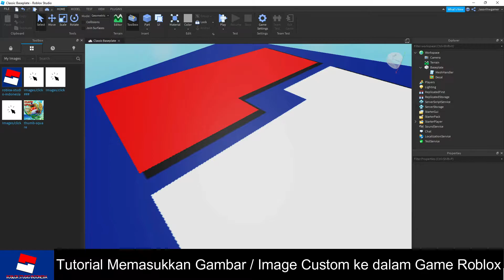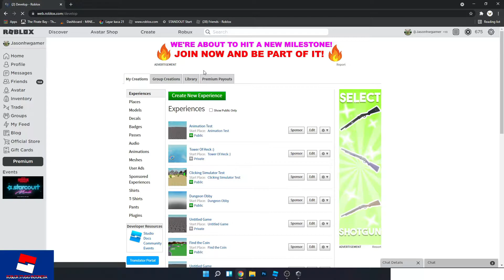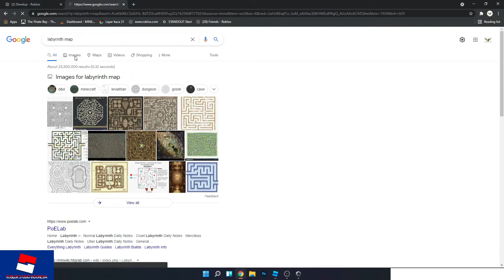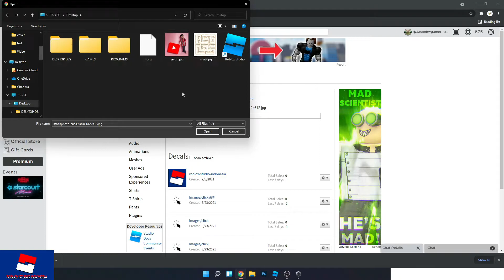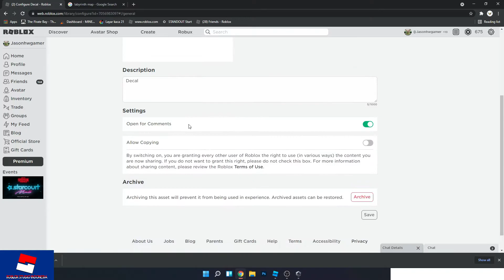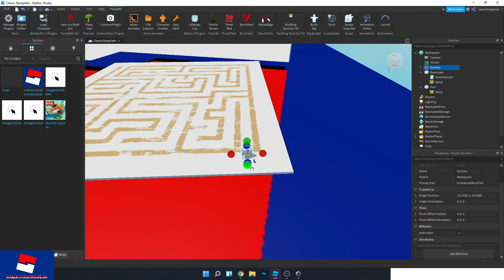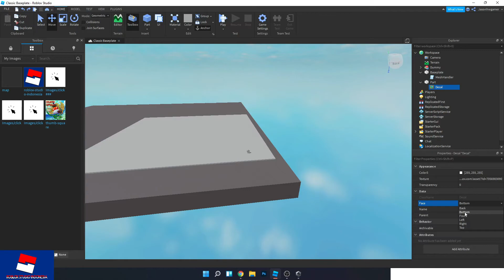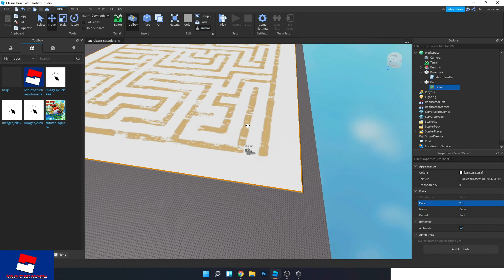Roblox Studio Indonesia Tutorial Memasukkan gambar custom ke dalam game Roblox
Di video kali ini saya akan menunjukkan bagaimana cara memasukkan gambar / image supaya anda bisa masukkan ke dalam game buatan anda, ini akan dipakai sebagai decal, jadi bisa utk part apapun.